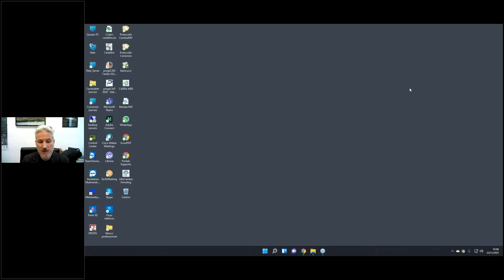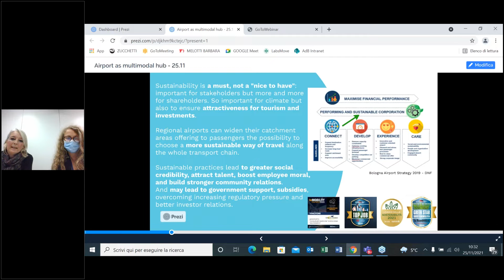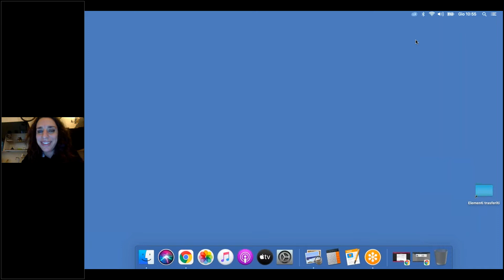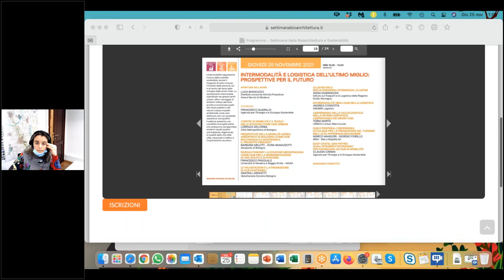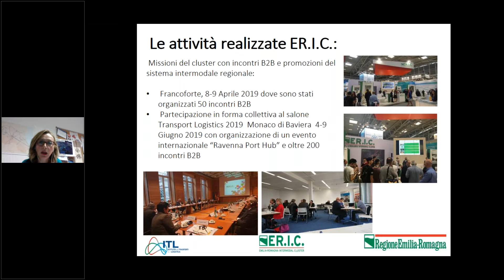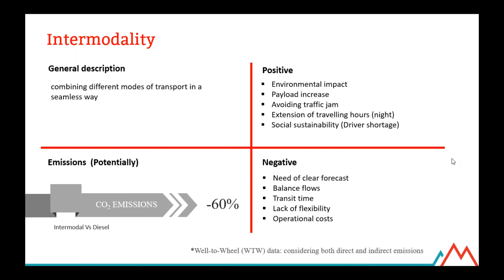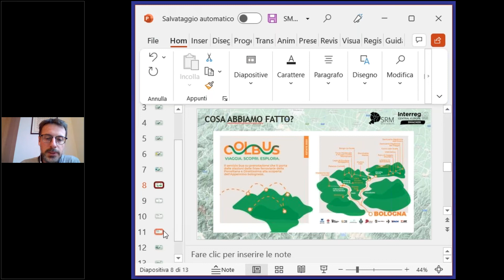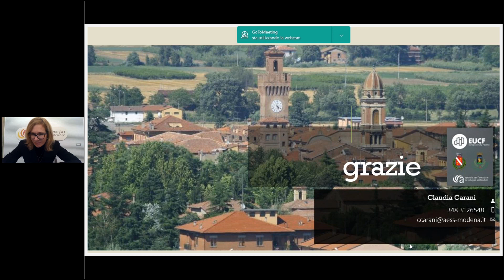25 novembre Settimana della Bioarchitettura 2021 - INTERMODALITA' E LOGISTICA DELL'ULTIMO MIGLIO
Intermodalità e sviluppo sostenibile: prospettive per il futuro
L’intermodalità rappresenta il futuro della mobilità sostenibile, sia per il trasporto di merci che per il transito delle persone, ed è al centro del tema dello sviluppo delle smart cities. Lo spostamento intermodale, soprattutto nei grandi centri urbani, offre il vantaggio di limitare l’utilizzo dell’auto privata e incentivare quello dei mezzi pubblici e dei veicoli a basso impatto ambientale come auto elettriche, bici con pedalata assistita e monopattini. Il webinar presenta una carrellata di progetti pilota che ambiscono ad apportare evidenti impatti positivi sull’ambiente, migliorando la qualità della vita nelle città, riducendo il traffico e l’inquinamento acustico.